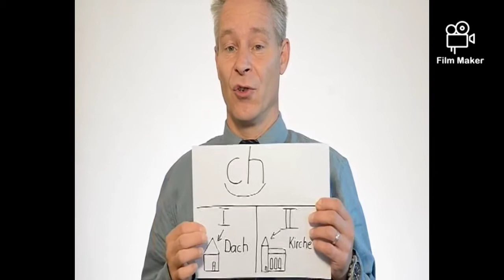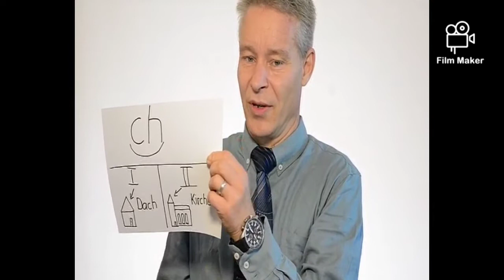HOW TO PRONOUNCE GERMAN NUMBERS 60-70(A1 COURSE)vlog37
TODAY WE LEARN AGAIN GERMAN BASIC NUMBERS PRONOUNCIATION..
LEARNING NEW THINGS WAS FUN FOR ME..HOPE YOU ENJOY AND U CAN LEARN ALSO MORE GERMAN WORDS IN MY CHANNEL.. PLEASE SUPPORT AND DO LIKE AND SHARE, COMMENT, SUBSCRIBE AND DON'T FORGET TO HIT THE BELL BUTTON..THANK YOU FOR WHATCHING